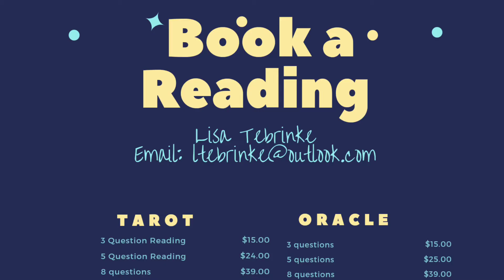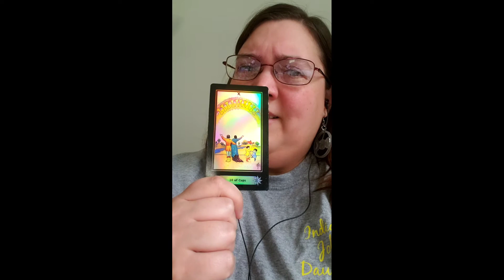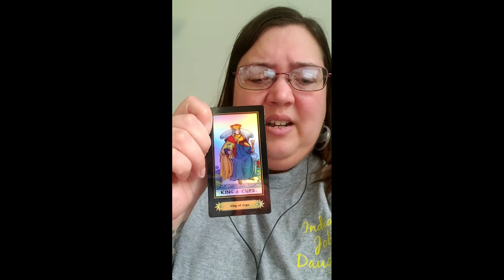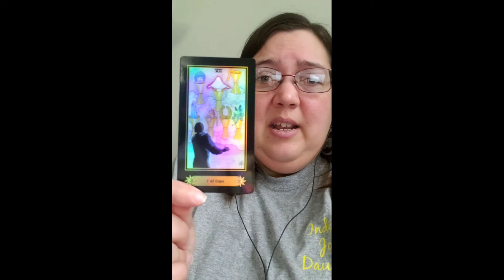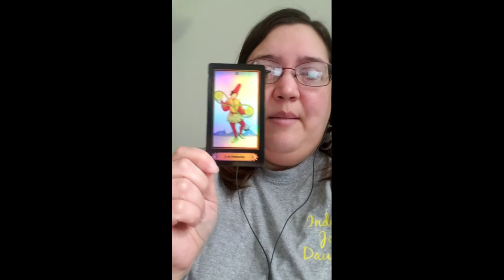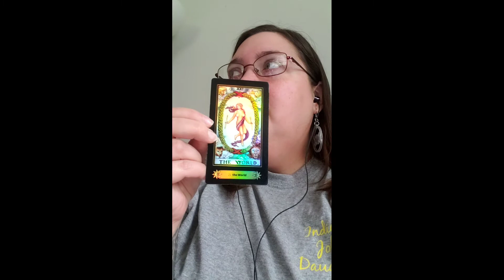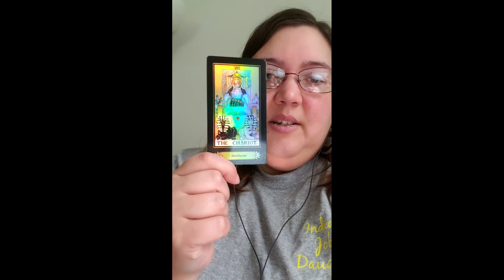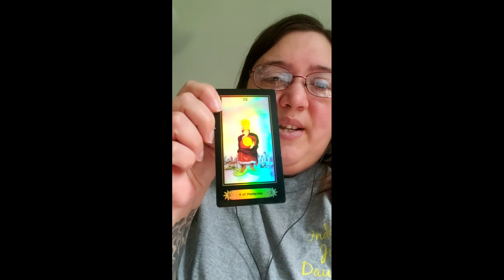The Reading of The Watcher House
This is a true story of the person called, "The Watcher." This is such a strange story which is at the very least, harassment.  What is really happening here? Is this real, or is this a case of someone with too much time on their hands?

Buzzfeed Unsolved